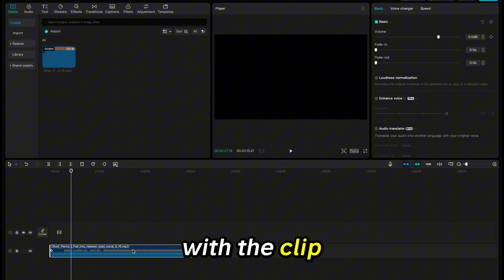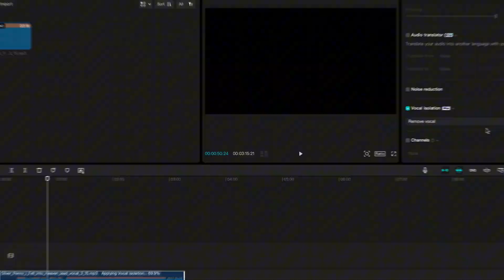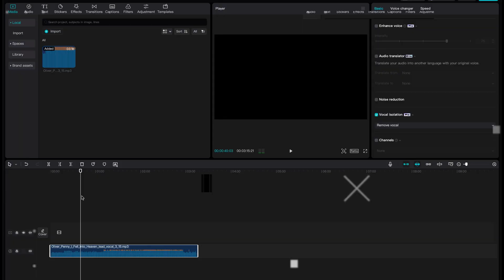Remove Vocals From Music in CapCut | Isolate Vocals From Music in CapCut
Are you looking to remove vocals from music in CapCut? In this step-by-step tutorial, we will show you exactly how to isolate vocals from music in CapCut. Whether you want to remove music from a song and keep vocals in CapCut or make any song an instrumental in CapCut, this guide has you covered.

We'll start by demonstrating how to pull vocals out of songs in CapCut, perfect for those who want to make karaoke songs in CapCut. You'll learn how to make a song instrumental on CapCut, so you can sing along to your favorite tunes without the original vocals.

Next, we'll cover how to remove music from a song in CapCut while keeping the vocals intact. This is ideal if you want to edit music in CapCut for your own remix or cover. You'll also find out how to edit music in CapCut using a laptop, giving you more control over your editing process.

By the end of this video, you'll know how to make karaoke on CapCut and edit music in CapCut with background sounds or effects. Whether you're creating karaoke tracks, instrumental versions, or unique edits, this tutorial will provide all the techniques you need.